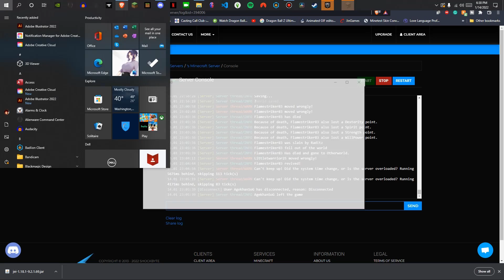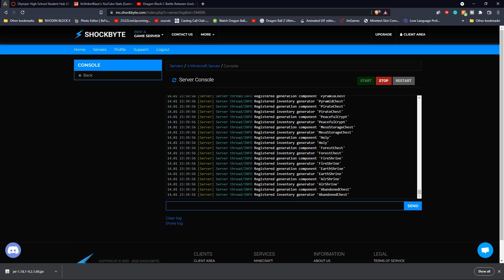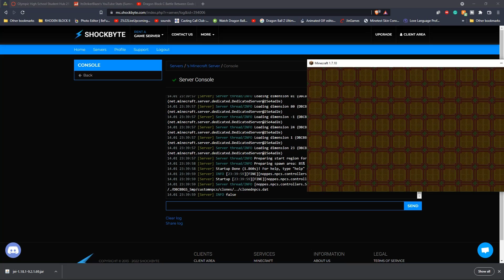Dragon Block C Battle Between Gods | SMP | Catching Up to Do | Episode 5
Hey, I hope you enjoyed this episode of Dragon Block Battle Between Gods SMP!
Love you all! See you Half-Saiyans later!! 😁😁

If you'd like a chance to join here's a link!